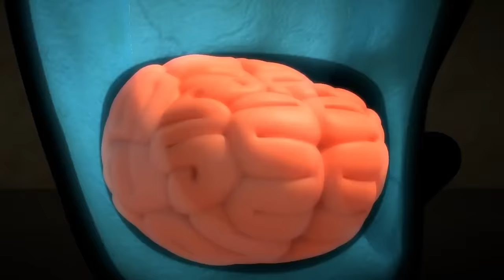A LARVA CHRISTMAS! 🎄 🎅 | WildBrain Kids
Episode Description:
Hic! Hic! Yellow gets a terrible hiccup after swallowing a spicy jalapeno. Every time Yellow bounces up and down to his hiccup, he lands on a stone with a pointy edge. Ouch! Watching this, Red and Brown burst out in laughter. Oh so you think this is funny? Shared pain is half the pain. Come on guys~ let me give you a hug!

Chapters:
00:00:00 - Hiccup
00:01:30 - Christmas
00:03:00 - Tag
00:04:30 - Can Can
00:06:00 - Kung Fu
00:07:30 - Breath
00:09:00 - Insect Killer 3
00:10:30 - Distress 1
00:12:00 - Marathon
00:13:30 - Typhoon
00:15:00 - Flare
00:16:30 - Glue
00:18:01 - The chaser
00:19:31 - New Friend I
00:21:01 - Detective 1
00:22:31 - Flood
00:24:01 - Massage
00:25:31 - Umbrella
00:27:01 - One-sided Love 1
00:28:31 - Straw
00:30:01 - Yellow's Revenge 1
00:31:31 - Roll a dung
00:33:01 - Larva Rangers 7
00:34:31 - Snowball Fight
00:36:01 - Bobsleigh
00:37:31 - Fashion Show
00:39:01 - Wheel
00:40:31 - New Friend II
00:42:01 - Loyalty
00:43:31 - An Out-of-body Experience
00:45:02 - Larva Rangers 4
00:46:32 - Insect Killer 2
00:48:02 - Glove
00:49:32 - Sea Battle
00:51:02 - Dizziness
00:52:32 - Larvarta!
00:54:02 - Tea
00:55:32 - Sushi
00:57:02 - Pit-a-pat II
00:58:32 - Untidy Sleeper
01:00:02 - Feelers
01:01:32 - Lemon
01:03:02 - Life of a Rat
01:04:32 - Larva Rangers 2
01:06:02 - Tower Stack
01:07:32 - Cement
01:09:02 - Rain
01:10:33 - Stick insect
01:12:03 - Troublemaker
01:13:33 - New Friend III
01:15:03 - Wrap
01:16:33 - Garlic 1
01:18:03 - Larva Rangers 3
01:19:33 - Wiper
01:21:03 - Street Larva
01:22:33 - Stream
01:24:03 - Dance Battle
01:25:33 - Mini Car
01:27:03 - Larva Rangers 6
01:28:33 - Distress 2
01:30:03 - Ark
01:31:33 - Larva Rangers 1
01:33:03 - Larva Rangers 5
01:34:34 - Pit-a-pat I
01:36:04 - Thunder RED
01:37:34 - Fighter in the Wind
01:39:04 - The Silvers
01:40:34 - Showdown
01:42:04 - Red_ a Budding Comedian
01:43:34 - New Friend IV
01:45:04 - A day in the life of Larva
01:46:34 - Ice
01:48:04 - Rubber Ball
01:49:34 - Pipe
01:51:04 - Mouse
01:52:34 - Goodbye New York II
01:54:04 - One-sided Love 2
01:55:34 - Detective 2
01:57:04 - Goodbye New York I
01:58:34 - Oil
02:00:05 - Dount
02:01:35 - Box
02:03:05 - Fireplug
02:04:35 - Gum fart
02:06:05 - Shade
02:07:35 - Basketball
02:09:05 - Tickle
02:10:36 - Garlic 2
02:12:06 - Magnet
02:13:36 - DoubleEyelids 1
02:15:06 - DoubleEyelids 2
02:16:36 - Mite
02:18:06 - Pink's Secret
02:19:36 - Cup Noodle
02:21:06 - Booger
02:22:36 - Confetti Poppers
02:24:06 - Yellow's Revenge 2
02:25:36 - Larva of the Rings
02:27:06 - Flash Light
02:28:37 - As Time Goes By